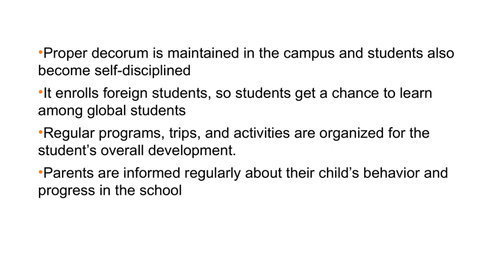Residential Schools in Aurangabad - MIT Vishwashanti Gurukul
Looking for Residential Schools in Aurangabad? MIT Vishwashanti Gurukul is an international residential school located at 125 acres campus in Pune, which is in proximity to Aurangabad.